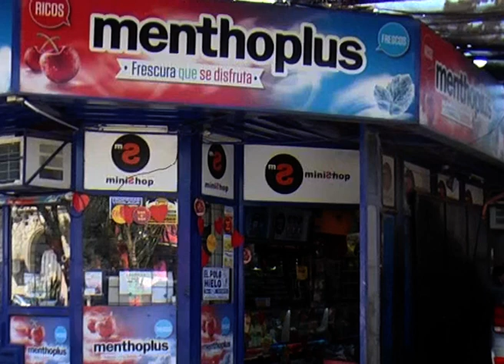KIOSCOS CON MENOS VENTAS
KIOSCOS CON MENOS VENTAS "HAY QUE BUSCARLE LA VUELTA" INDICAN COMERCIANTES- MARTIN